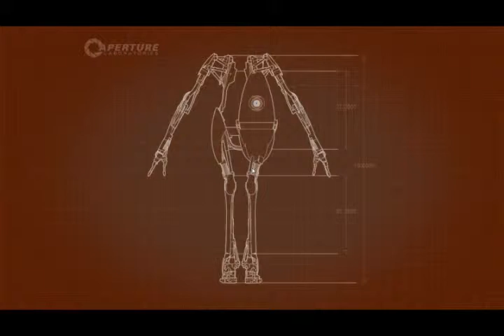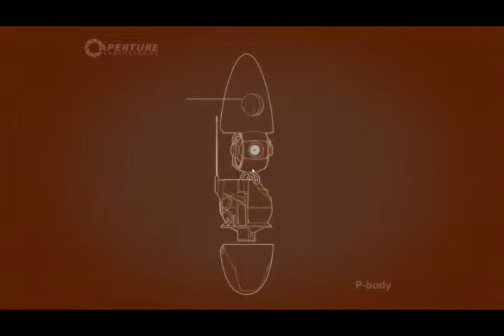Portal 2 Coop Playthrough 4/19/11 Pt. 4 (Final for the 19th) - The MapUnplayable Gang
Yup, this is our most anticipated game of the year. It's an amazing game, and coop is pretty dang fun! So please enjoy dinocoaster007 and IHOP007 playing through Portal 2 coop! Enjoy :D